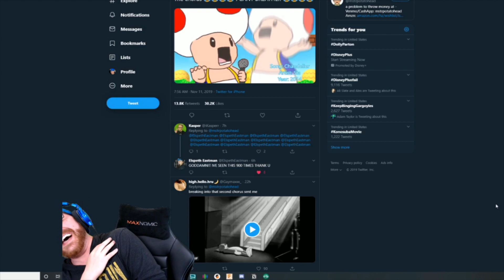DKlarations clipsreel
In which DK gives his viewers and his friends a large piece of his. mind.

The man, the myth, the legend. Live on Sundays, Tuesdays, Wednesdays and Fridays

[DK will probably never want to use this to promote his Twitch channel, but he absolutely should. I'm just saying.]